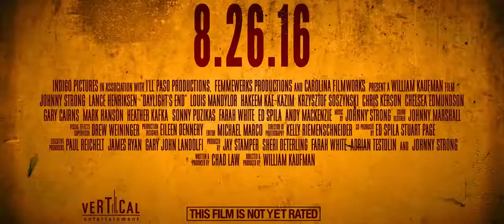Daylight's End 2016 Trailer HD | Johnny Strong | Lance Henriksen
Daylight's End 2016

Years after a mysterious plague has devastated the planet and turned most of humanity into blood-hungry creatures, a rogue drifter on a vengeful hunt stumbles across a band of survivors in an abandoned police station and reluctantly agrees to try to help them defend themselves and escape to the sanctuary they so desperately need.

Director: William Kaufman
Writer: Chad Law
Stars: Johnny Strong, Lance Henriksen, Louis Mandylor